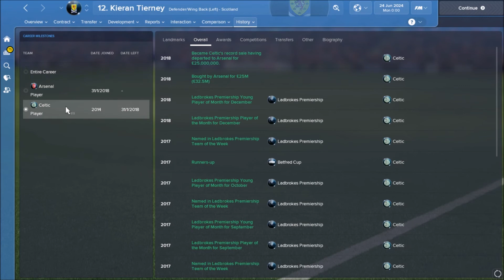Football Manager 2018 Scout Report - Kieran Tierney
How have you found Tierney on FM18? Have you signed him? If so, how much did you pay? If your Celtic, has he cemented himself as Celtic's greatest ever player?